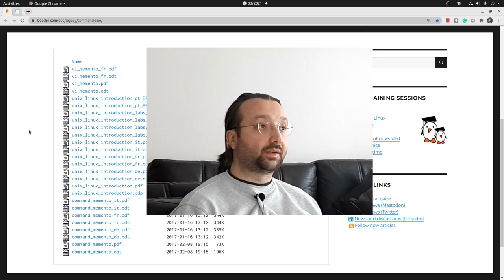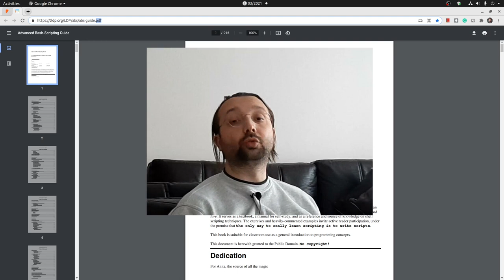Eğitim - Bash Scripting - Merhaba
Mendel Cooper'ın Advanced Bash-Scripting Guide kitabı ve Bootlin Command-line eğitimi slayt ve lab kaynakları üzerinden hazırlanan bu eğitim serisinin hedefi; Linux komut satırında daha rahat çalışmanıza ve Bash script konusuna özgüven dolu bir başlangıç yapmanıza yardımcı olmak :)